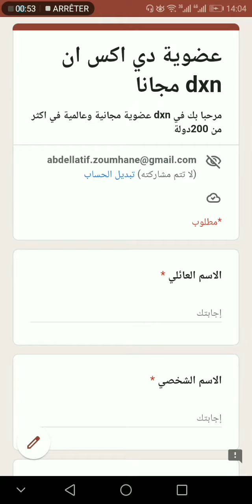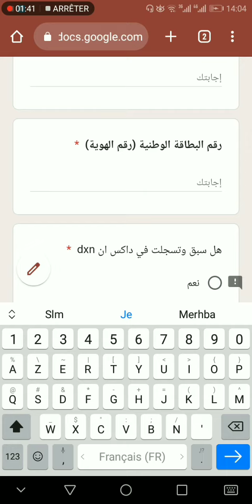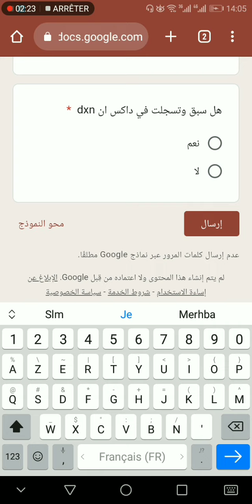zoumhane مع dxn أهم محاضرة لكل مبتدئ في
رابط التسجيل مباشرة في دي اكسن dxn والحصول على عضوية مجانية وعالمية تمنحك مشروع خاص بك بمساعدة أقوى  قادة dxn لهم خبرة في المنتوجات وطرق استعمالها وخبرة التسويق وتكوين فريق والحصول على راتب  شهري وجميع وامتيازات الشركة فقط من هاتفك اضغط على الرابط وملئء المعلومات بطريقة صحيحة    👇👇👇❤️❤️